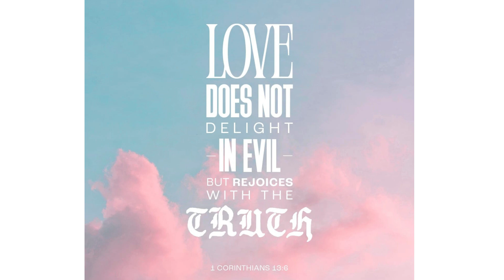Guided Bible Meditation: Rejoicing in Truth with 1 Corinthians 13:6 🙏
Join us for a transformative Guided Bible Meditation on 1 Corinthians 13:6. This session delves into the essence of love as rejoicing in the truth. Explore how living in truth and love can profoundly impact your daily life and relationships. Experience a deep connection with God's love and truth as you meditate on this powerful scripture. 🌟🙏